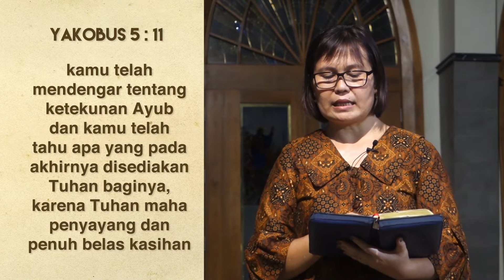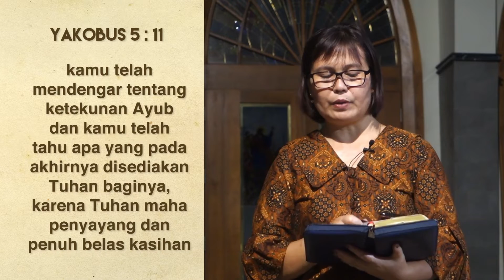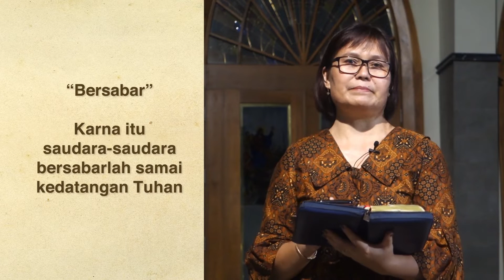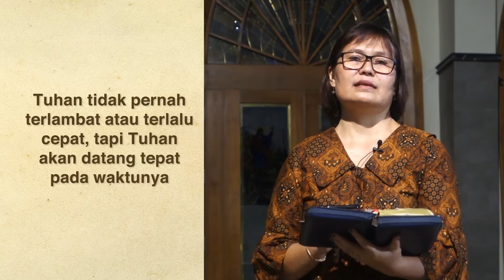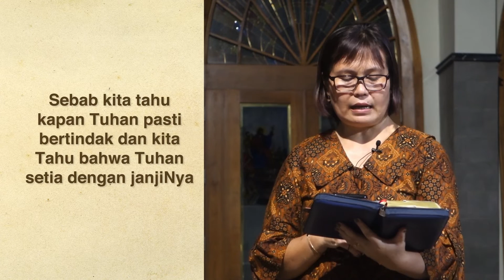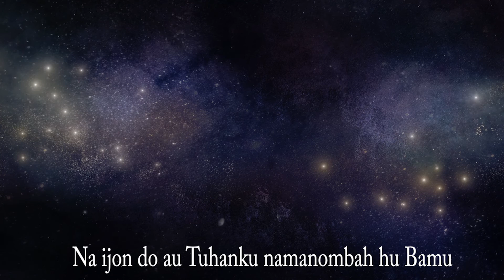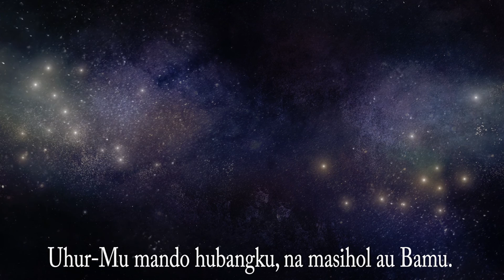Renungan Pagi Pdt Elfrida br Saragih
Renungan Pagi oleh Pdt Elfrida br Saragih di ambil dari Yakobus 5 : 7,8, & 11
 selamat mendengarkan kiranya kita di beri Penguatan bagi Jemaat sekalian